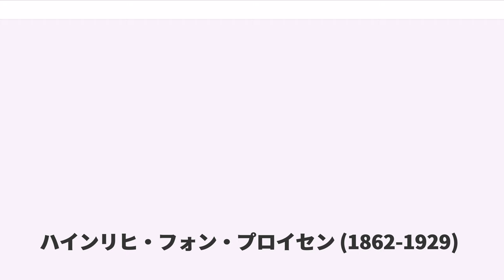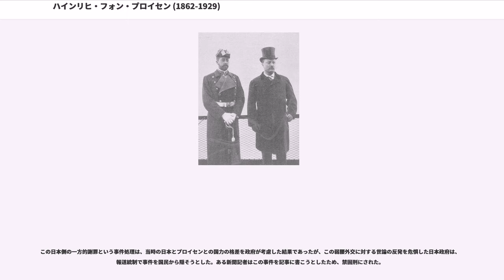ハインリヒ・フォン・プロイセン (1862-1929)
ハインリヒ・フォン・プロイセン（, 1862年8月14日 - 1929年4月20日）は、プロイセン王国の王族・軍人。全名はアルベルト・ヴィルヘルム・ハインリヒ（）だが、もっぱらハインリヒと呼ばれる。フリードリヒ3世の次男で、ヴィルヘルム2世の弟。ドイツ帝国海軍で司令官として軍歴を積み、最終的には海軍元帥に任じられた。

1862年8月14日、フリードリヒ3世（当時皇太子）とその妃でイギリス女王ヴィクトリアの娘であるヴィクトリアの第3子として生まれた。インテリだった母ヴィクトリアは子供たちに高い知能を要求したがハインリヒはその要求に応じられず、母ヴィクトリアは祖母ヴィクトルに宛てた手紙の中で「ハインリヒは絶望的な怠け者です」と記している。このため、ハインリヒは兄ヴィルヘルム2世や姉シャルロッテと共に母を嫌うようになった。

ハインリヒは幼少期から海軍に関心を抱き、の庭園で帆船模型を作って遊び、水兵としての素養を身に付けていった。1877年にカッセルのギムナジウムに入校した後、ドイツ帝国海軍の士官候補課程を受ける。訓練では1878年から1880年にかけて外洋航海を経験し、同年10月に士官の適性検査を合格した後、1884年から1886年にかけて海軍士官学校で教育を受ける。任官してからは各国を訪問することになり、後に各国訪問の経験を回顧録として出版している。

ハインリヒは皇族のため、若年にも関わらず指揮官に任命された。1887年に魚雷艇戦隊及び第1水雷艇戦隊指揮官に任命され、1888年に皇室ヨット「」船長、1889年から1990年にかけて二級巡洋艦「」艦長、湾岸防衛艦「」艦長、「」艦長、「」艦長を歴任し、その後は東洋艦隊の巡洋艦戦隊指揮官として青島市に赴任した。着任後のハインリヒは軍事分野よりも政治分野で活躍し、彼は中国の宮廷に招かれた最初のヨーロッパ王族となった。1899年に東洋艦隊司令長官に就任し、1901年1月に退任してドイツに帰国し、同年秋に第1艦隊司令官に就任した。1903年にバルト海基地司令官に就任、1906年から1909年にかけて大洋艦隊司令長官を務め、退任後に元帥に昇進し、の後任として海軍監察長官に就任した。この間の1902年にハーバード大学から名誉博士号を授与されている。

1914年に第一次世界大戦が勃発すると、ハインリヒは新設されたバルト海艦隊司令長官に就任する。バルト海艦隊は戦力的にロシア帝国のバルチック艦隊よりも劣勢だったが、ハインリヒは二月革命でロシア帝国が崩壊するまでの間、ドイツ領海岸へのバルチック艦隊の侵入を防ぐことに成功した。ロシア海軍との戦闘が終わった後、ハインリヒは自分の役目は終わったとして司令長官を退任し、ドイツ革命により帝国が崩壊したことで軍籍を退くことになった。ハインリヒは革命に公然と反対したが、家族の安全を優先してキールから脱出した。

ヴァイマル共和政に移行した後は、家族と共にシュレースヴィヒ＝ホルシュタイン州に移り住み、モータースポーツやヨットを嗜み暮らした。また、船乗りの育成にも励み、彼を慕う船乗りや水兵たちの間では、という軍帽が流行した。1929年4月20日に咽喉癌で死去した。

ハインリヒは兄ヴィルヘルム2世とは対照的に謙虚な性格で、兵士たちやドイツ北部で人気があった。また、他の兄弟よりも外交官としての素質もあり、1902年にアメリカ合衆国を訪問した際にはアメリカの記者たちに好印象を与え、ドイツ系アメリカ人社会からも歓迎された。軍人としては現実主義で、潜水艦や飛行機などの最新技術を高く評価し、積極的に兵器として導入していった。また飛行機にも興味を示し、1910年にパイロットの資格も取得した。第一次世界大戦中はロシア海軍に対抗するため、空母の運用も計画していた。

ヨットの愛好家として知られ、1887年に海軍将校グループが設立したキールのヨットクラブの会員となり、クラブのパトロンとなった。また、自動車にも興味を持ち、自動車の手動ワイパーを発明したという。1908年にはドイツグランプリの前身となるプリンツ・ハインリヒ・ラリーを開催し、ヴィルヘルム2世と共に帝国自動車クラブを後援した。

1879年5月、海軍士官候補生時代に大日本帝国を訪れ、皇族として待遇され...